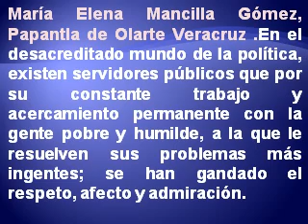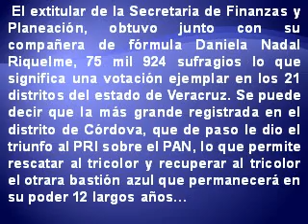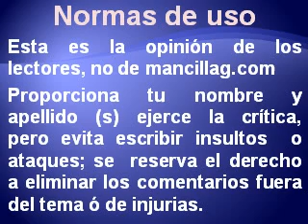HECTOR YUNES LANDA.- NOTICIAS POLITICA DE VERACRUZ Y MÉXICO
HECTOR YUNES LANDA DESQUICIADO POR LA GUBERNATURA DE VERACRUZ.
Vino a Papantla a promover su desacredita imagen política.